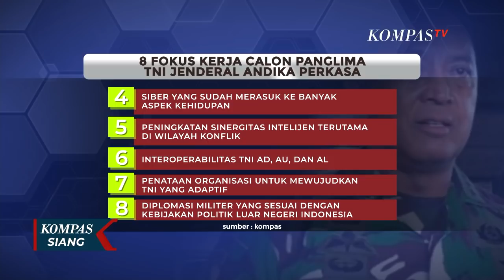Pastikan Kondisi Kediaman Calon Panglima TNI, Komisi I DPR Kunjungi Rumah Jenderal Andika Perkasa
PadaMinggu (7/11/2021) sore, Komisi I DPR mengunjungi kediaman calon panglima TNI, Jenderal Andika Perkasa di kawasan Senayan Jakarta.